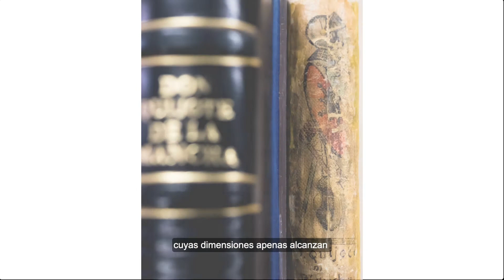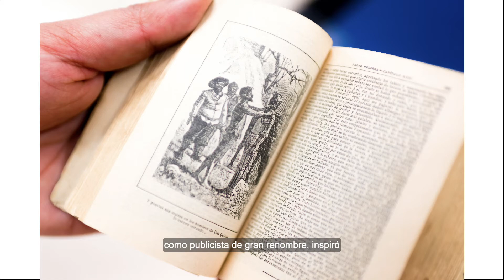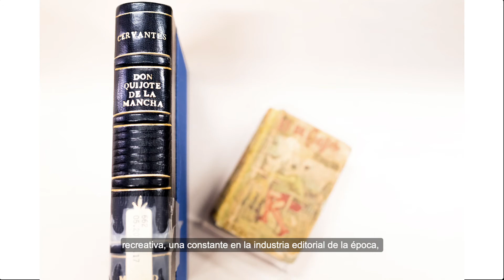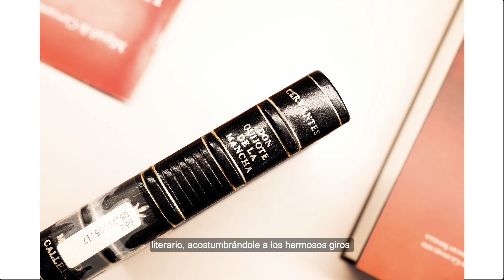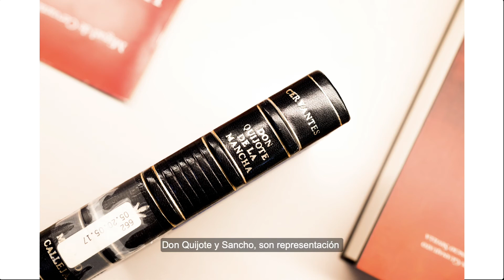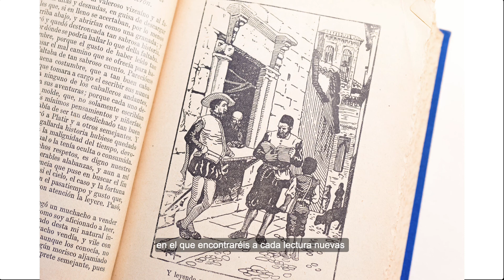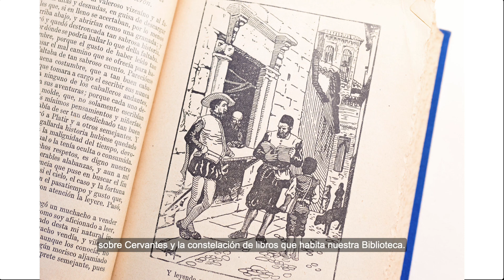| JOYAS Y CURIOSIDADES DE LA BIBLIOTECA EULALIO FERRER |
* Difusión de material educativo sin fines de lucro *

Coordinación Proyectos Culturales MIQ: Ángela Piedad González
Voz: Lucía Noriega
Libro: Don Quijote, edición Calleja
Editorial: Saturnino Calleja
Producción: Lucía Noriega
Imagen: Lucía Noriega
Fotografía: Wikipedia

-- Museo Iconográfico del Quijote --